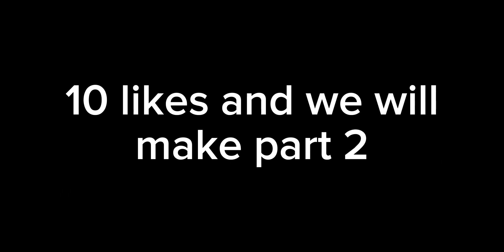This person challenged me in LAC!